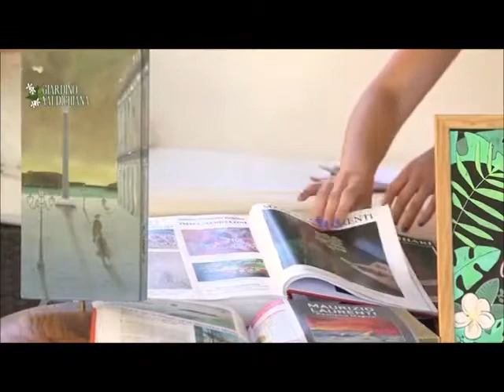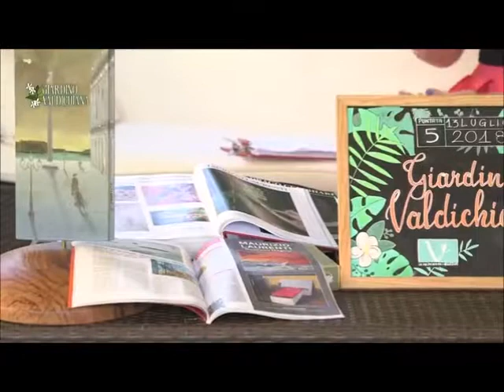Giardino Valdichiana 3 - Quinta Puntata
Terza stagione di "Giardino Valdichiana" in diretta streaming dal Golf Club Valdichiana